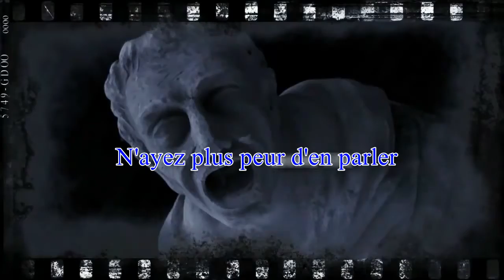T.I.P 62 Intro